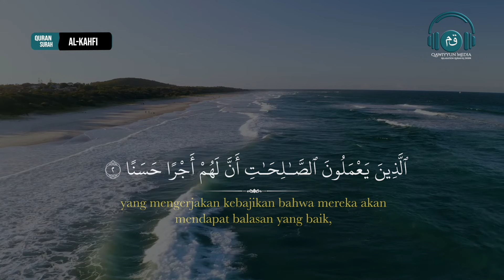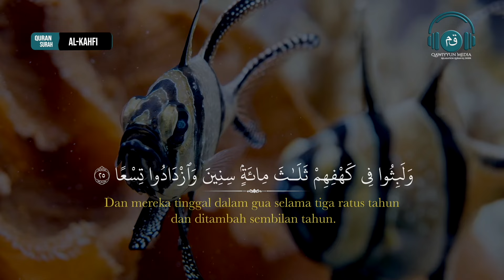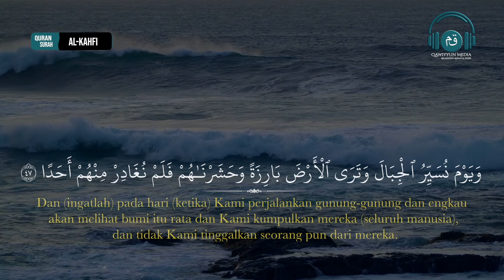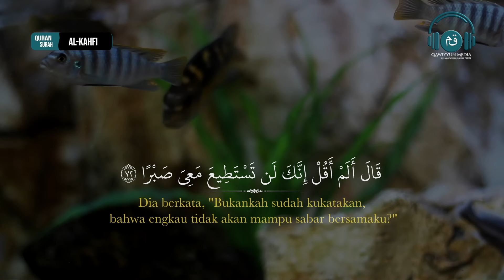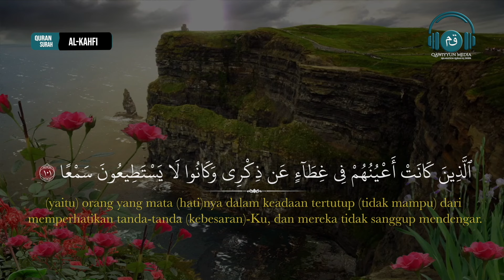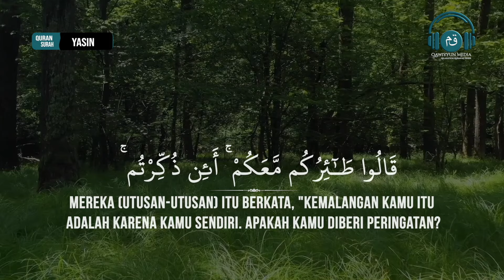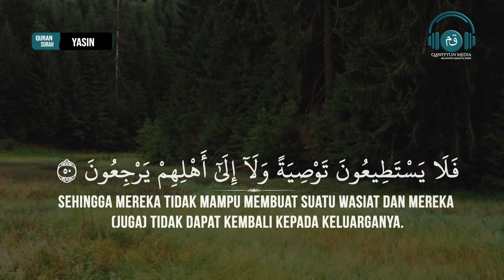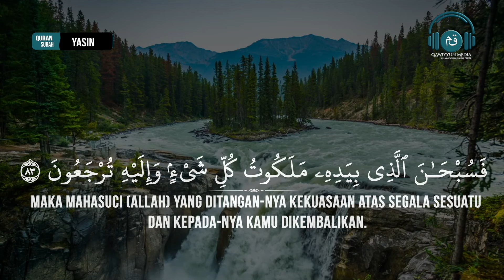Amalan Mustajab Hari Jumat Berkah - Surah Al Kahfi, Yasin Merdu